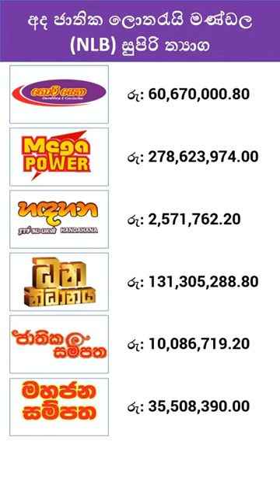2022.10.31 NLB Lottery Today Jackpots